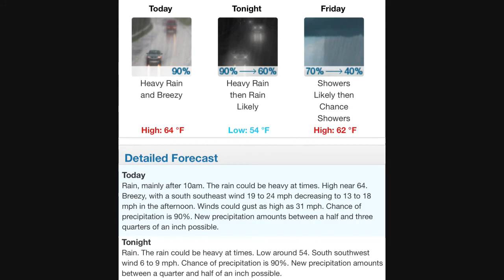A Rainy Thursday In San Jose, CA (2-9-2017)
In this video, it shows a gloomy, rainy Thursday in San Jose, CA.  The weather was quite damp this afternoon as I was out and about with my cousin this day.  All this rain was making driving hazardous.  Much of Northern California, including the Bay Area, has already received a crazy amount of rainfall this winter season so far, but this area was targeted yet again by additional, copious rainfall.  Drive safely out there, everyone!  (Footage filmed Thursday, February 9, 2017)

Weather scenario/forecast:
A low pressure area offshore was sending bands of clouds and atmospheric moisture toward NorCal as it was moving slowly eastward.  Heavy rain and gusty south winds were experienced around the Bay Area.  The heaviest rain and winds was forecast to be over by late Thursday, but periods of rain showers would continue thru Friday or so, with possible t-storms especially for the Central Valley regions.  Skies were to be clearing by the upcoming weekend as high pressure was to start to build up along and over the West Coast giving us a break from the unsettled weather...

Looking ahead: As we approach the second half of February, storms that do come may again become potent enough to renew rounds of flooding rain, heavy mountain snow and gusty winds.  The relentless storms from late this past fall to this point of the winter have dismantled the drought across NorCal and have greatly reduced the long-term drought in Southern California as well, according to the U.S. Drought Monitor.  Less than 1 percent of California remains in extreme drought as of February 7, 2017...